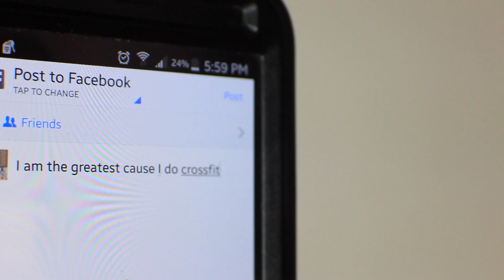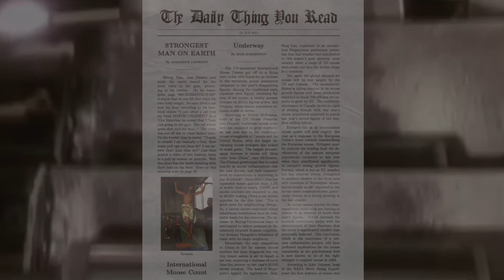How to be Fit with Crossfit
Are you looking for a quick way to get fit? Well i'm here to help you! Using CROSSFIT.

This is a joke by the way. go away :P